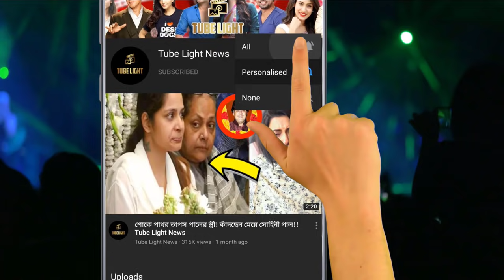নতুন ড্রেস সামলাতে পারছেন না শুভশ্রী ! দেখুন শুভশ্রীর নতুন ঝলক !